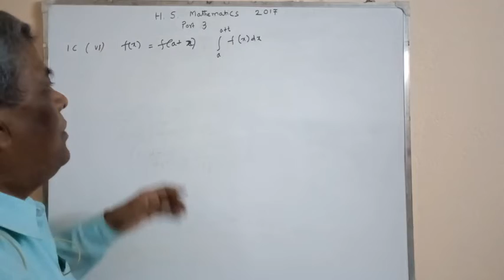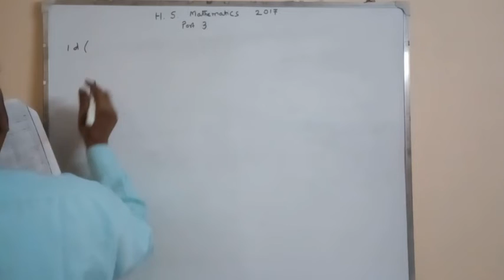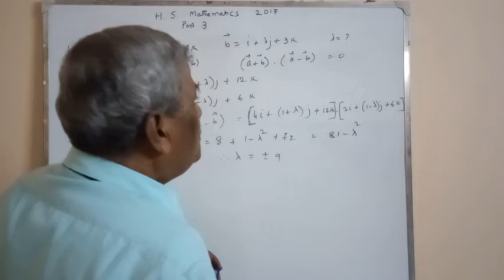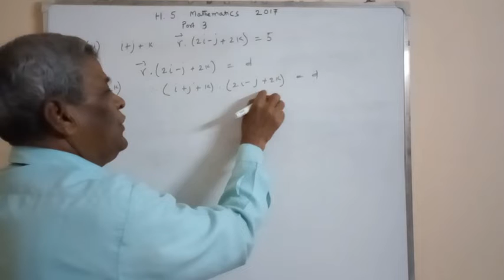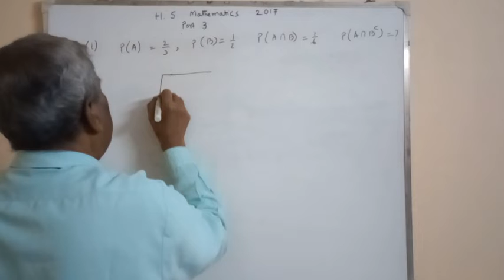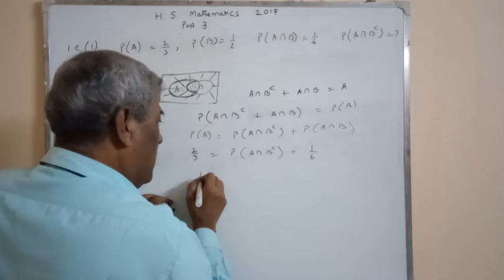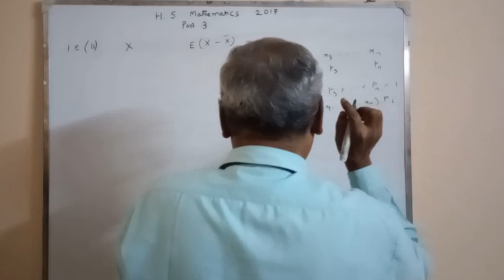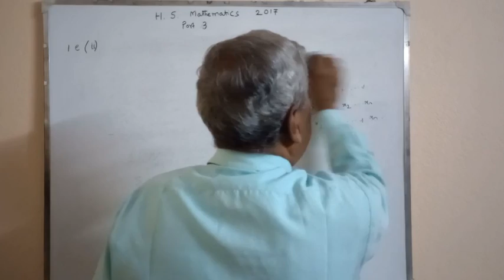HS math 2017 ll part 3 ll